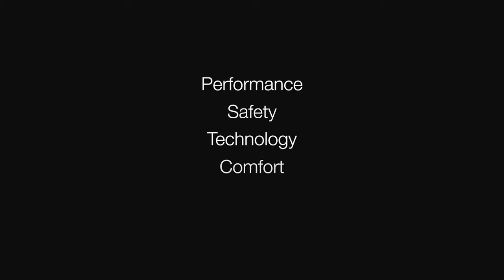The Bentley Bentayga Hybrid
The Bentayga Hybrid performs without compromise.

Explore Palm Beach and discover electrified luxury with the Bentayga Hybrid.
View our inventory or configure yours from Bentley Palm Beach - bramanbentleypalmbeach.com